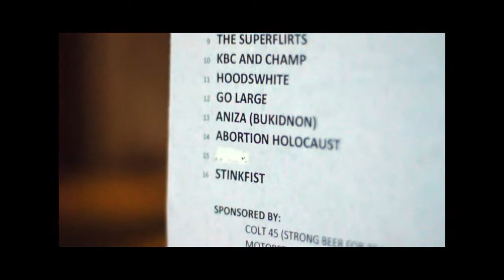Born to be wild 1